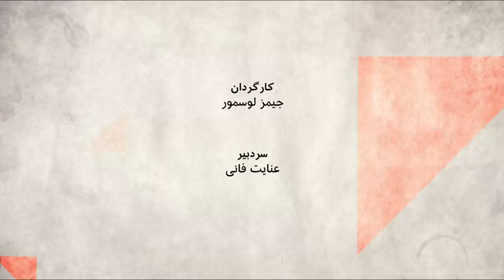انفجار در سایت هسته‌ای نطنز؛ آیا کار اسرائیل است؟ - صفحه دو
درحالیکه گمانه زنی ها درباره حادثه یک سازه در محدوده سایت هسته ای نطنز ادامه دارد،بی بی سی به یک تصویر ماهواره ای نسبتا روشن، دست یافته که نشان می دهد که این ساختمان منفجر شده است. وبسایت نور نیوز نزدیک به شورای عالی امنیت ملی ایران هم نوشته احتمال زیادی درباره عمدی بودن این حادثه وجود دارد. روزنامه نیویورک تایمز هم به نقل از یک منبع آگاه در سپاه پاسداران انقلاب اسلامی، نوشته  یک بمب قوی در این ساختمان منفجر شده است.
برنامه هسته ای ایران با توجه به  ترور دانشمندان هسته ای و حملات سایبری نظیر استاکس نت،چقدر تحت حملات کشورهای خارجی است؟ آیا ایران می تواند از برنامه هسته ای اش در مقابل این حملات یا خرابکاری های احتمالی دفاع کند؟
در برنامه صفحه دو، مهران مصطفوی کارشناس مسائل هسته ای  ایران،مهدی طلعتی کارشناس مسائل نظامی و امنیتی و بهروز بیات مشاور مستقل پیشین سازمان انرژی اتمی به سوالات پاسخ می دهند.